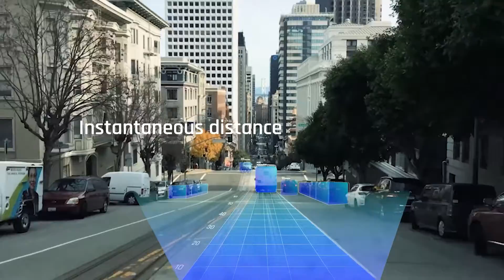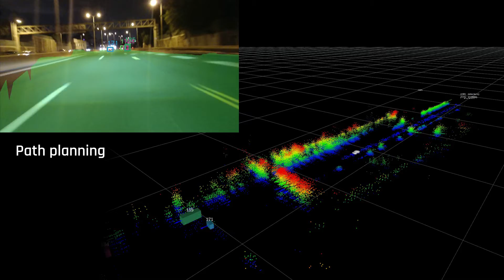Arbe - Radar Revolution. Delivered.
Arbe is driving a zero-road-fatality reality, by enabling truly safe driver-assist systems while paving the way to full autonomous driving.